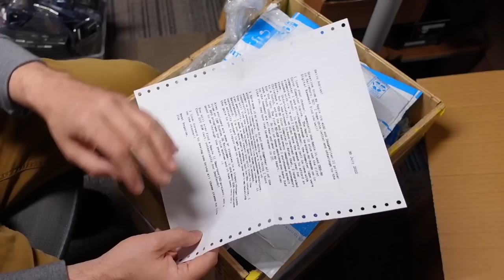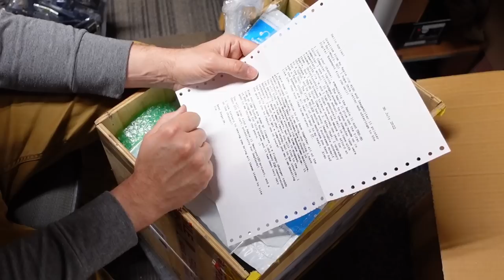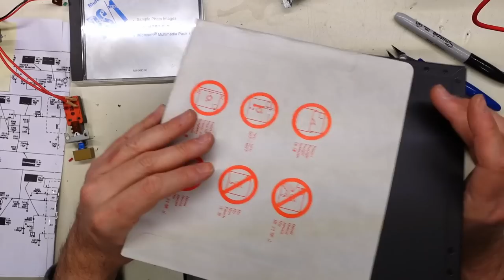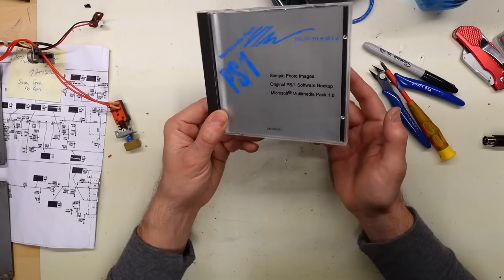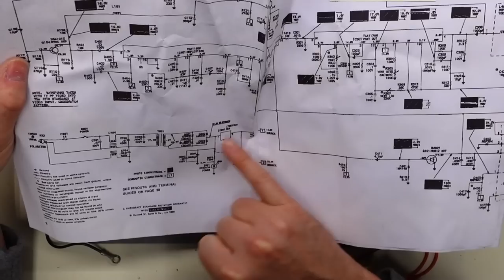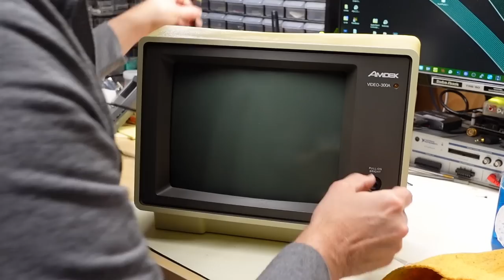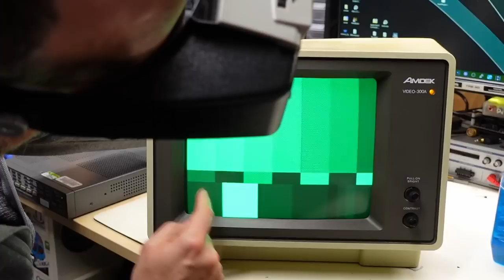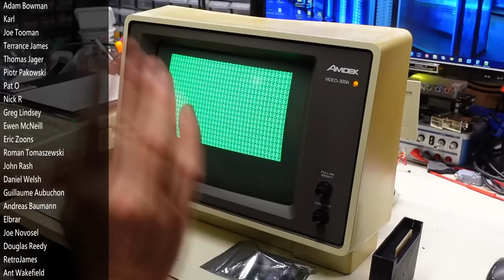0055 Fixing a monitor that was damaged in shipping (and more!)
On this week's SMMC, we have a monitor repair video. This time a poor monitor was smashed while being shipped to my viewer from the seller. The monitor worked but then failed, so he donated it to me so I could hopefully fix another monitor with the parts.

-- Video Links

-- Tools

Elenco Electronics LP-560 Logic Probe:

Hakko FR301 Desoldering Iron:

Head Worn Magnifying Goggles / Dual Lens Flip-In Head Magnifier:

Heat Sinks:

--- Links

--- Instructional videos

--- Music

Intro music and other tracks by:
Nathan Divino